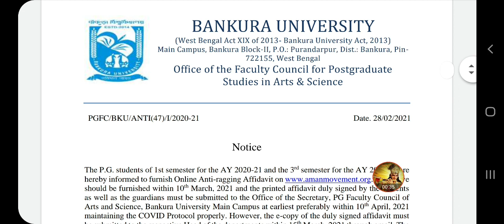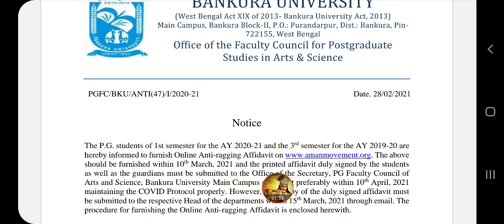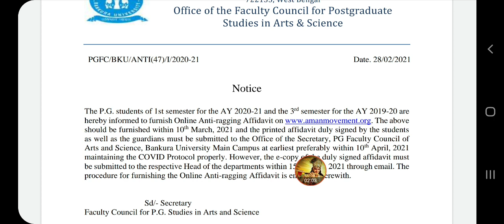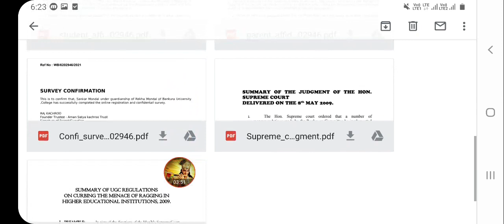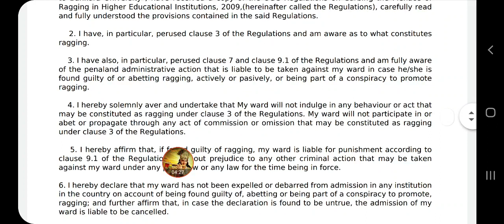Bankura University PG 1st and 3rd Sem Anti-Ragging Affidavit সম্পর্কিত বিজ্ঞপ্তি প্রকাশিত করেছে....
bankura University..